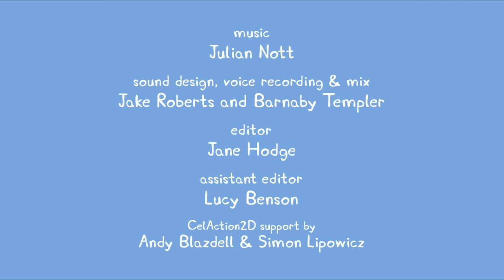Peppa Pig Songs | Five little Monkeys Jumping on the Bed | Nursery Rhymes & Kids Songs